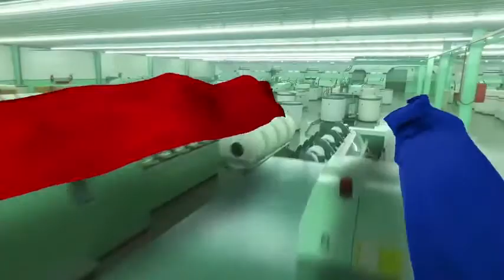NML - Nishat Mills Limited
Nishat Mills Limited is a public limited Company incorporated in Pakistan under the Companies Act, 1913 (Now Companies Act, 2017) and listed on Pakistan Stock Exchange Limited. The Company is engaged in the business of textile manufacturing and of spinning, combing, weaving, bleaching, dyeing, printing, stitching, apparel, buying, selling and otherwise dealing in yarn, linen, cloth and other goods and fabrics made from raw cotton, synthetic fibre and cloth, and to generate, accumulate, distribute, supply and sell electricity.